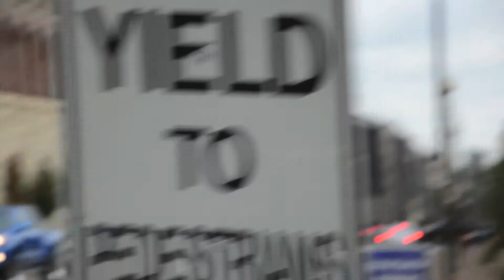Saint Louis - Under and around the Arch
The third stop on my late 2012 road trip.